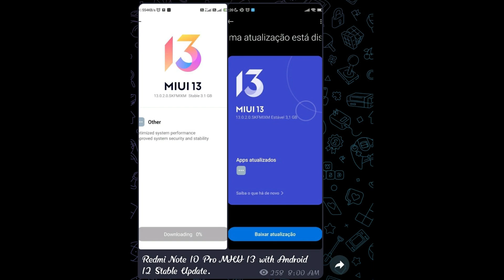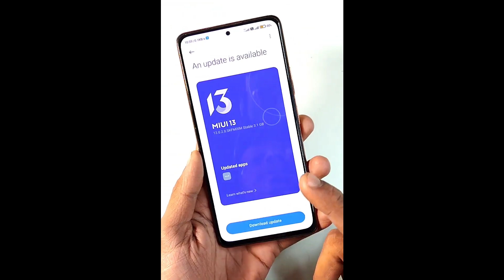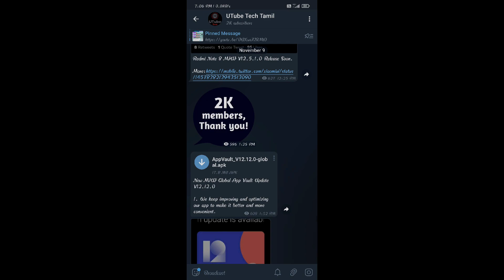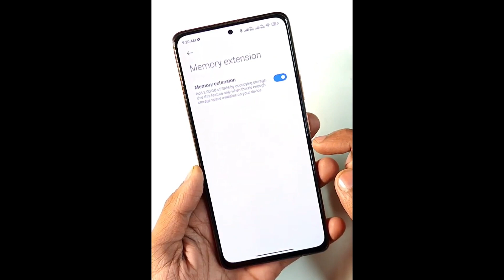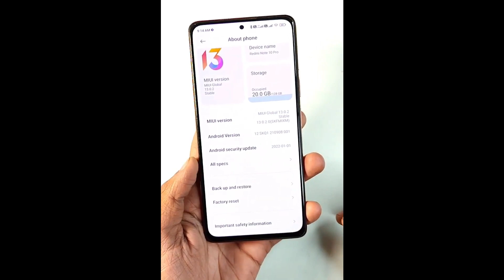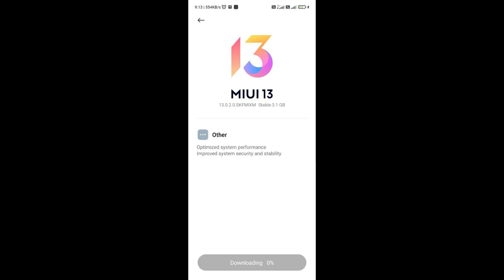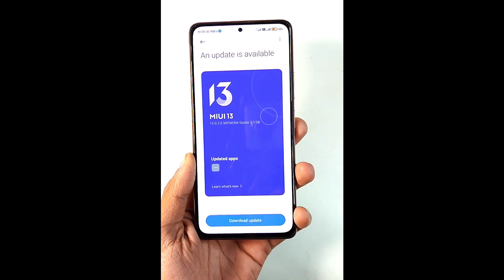Redmi Note 10/Pro/Max MIUI 13 Based Android 12 Released | MIUI 13 First Batch List | Tamil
Redmi Note 10 Pro – Global Stable V13.0.2.0.SKFMIXM (Android 12)

Redmi Note 10 MIUI V13.0.3.0 Android 12 Global Stable Update.

Changelog:
[Other]
Optimized system performance
Improved system security and stability.